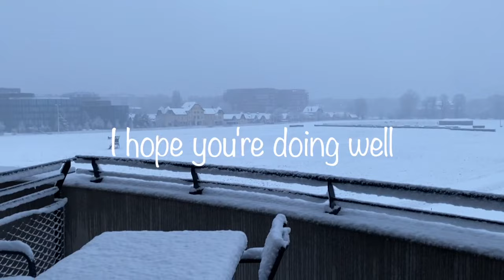Study with Me - 50 Minutes Study - About 4 Minutes Concentration Music at Start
حالا که توی فصل امتحانا هستیم، یکی از راه های تمرکز اینه که ویدیو های
Study with
 برفی ببینیم. اگر مثل من همش وول می خورین زمان درس خوندن، خیلی کمک کننده س. چون هروقت می خوای بپیچونی، به آدم توی تصویر نگاه می کنی و خجول می شی ❄️💙🌨🤍🤭